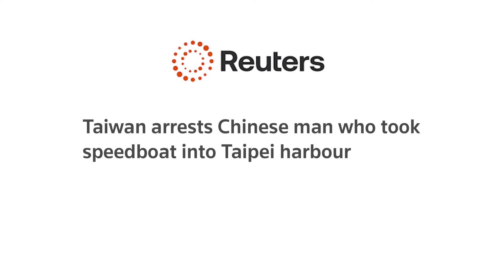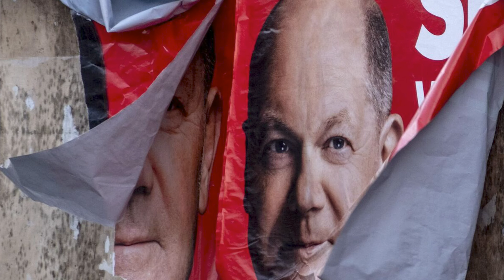Las noticias más importantes hasta el día de hoy en 15 minutos.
En este video te cuento lo más sobresaliente de las noticias más relevantes a nivel internacional. Hablaremos de la victoria de los derechistas en el Parlamento Europeo, las elecciones en Francia, y sobre todo, la situación actual en Israel.